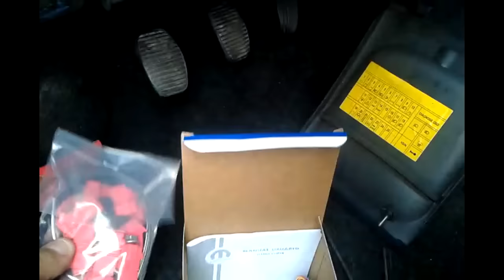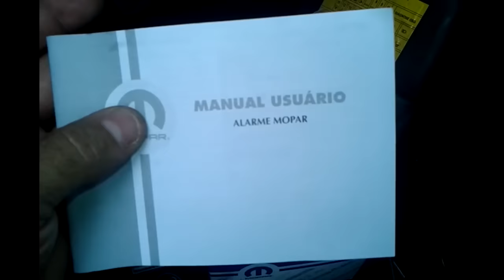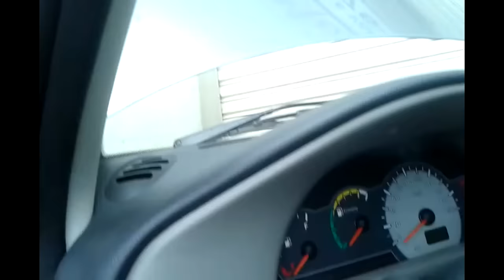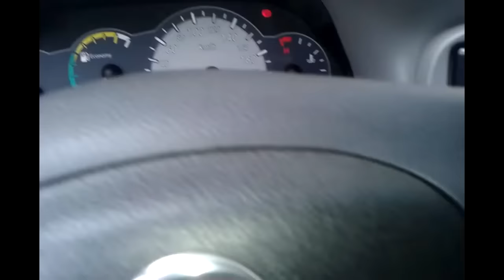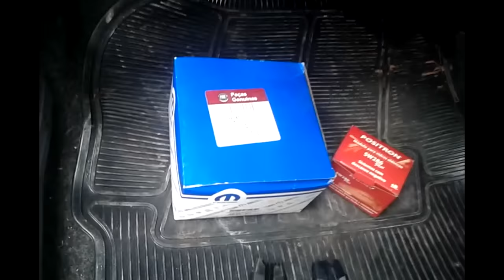Como instalar alarme Mopar original linha Fiat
Como instalar alarme original Mopar Fiat com controle na cabeça de chave .
Código Mopar 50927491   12 pinos